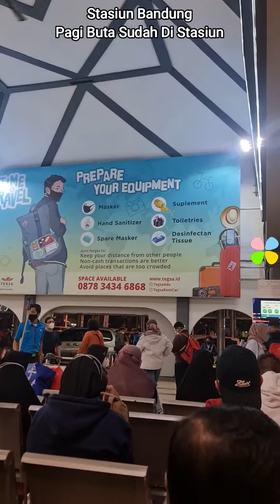Naik Kereta Bandung Banjar